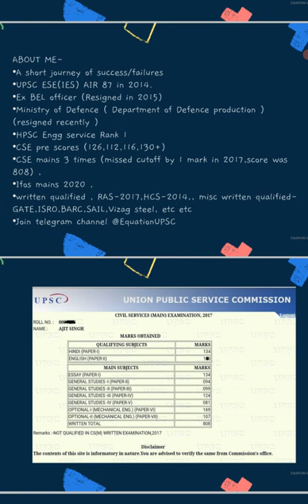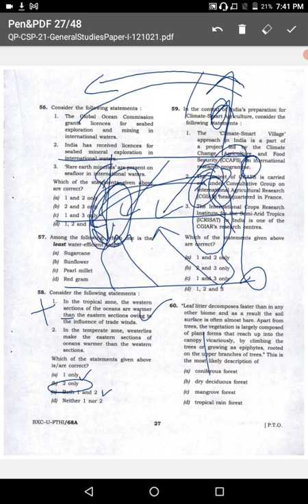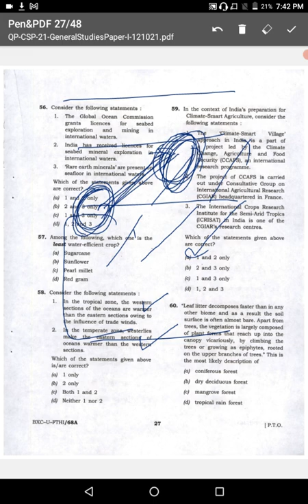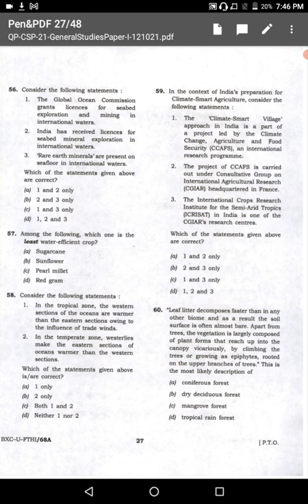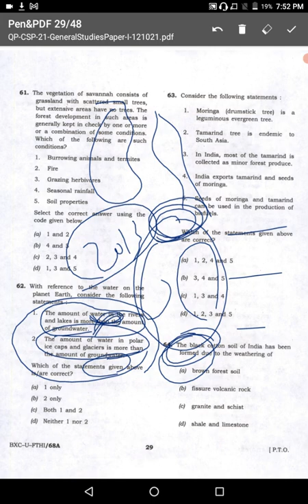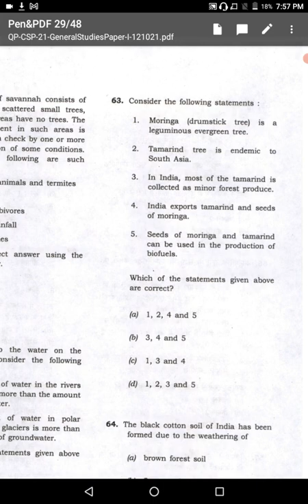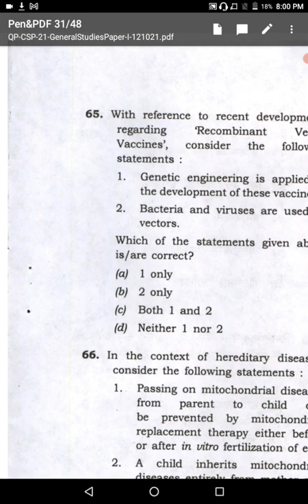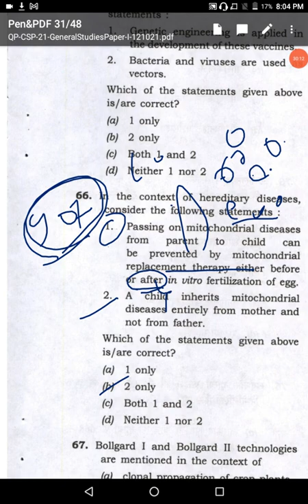UPSC pre2021 approach through solutions & analysis ,Give directions to your knowledge to score more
In this video I have discussed about solution and strategies to handle questions in real time situation. how to handle bouncer questions,pattern , directions etc. It will surely help in upcoming exam
This is part 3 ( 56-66)

keep learning
stay healthy
join telegram @equationupsc for more details ,updates and guidance!